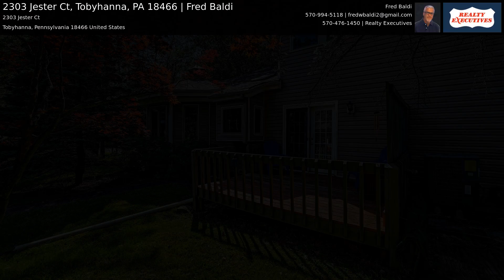2303 Jester Ct, Tobyhanna, PA 18466 | Fred Baldi